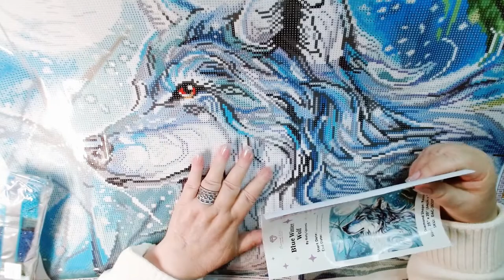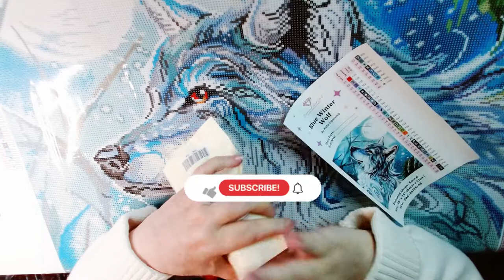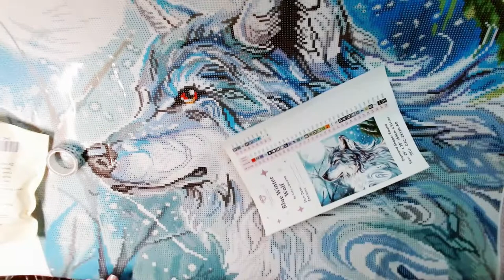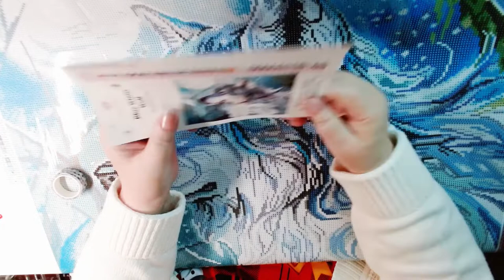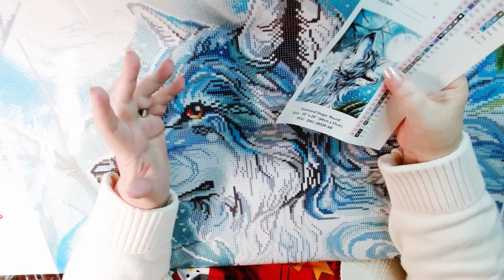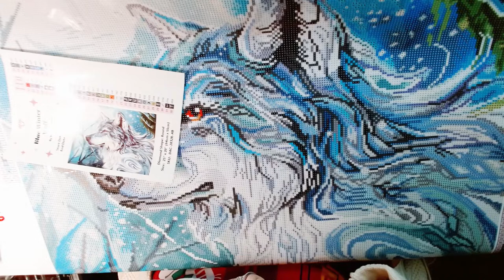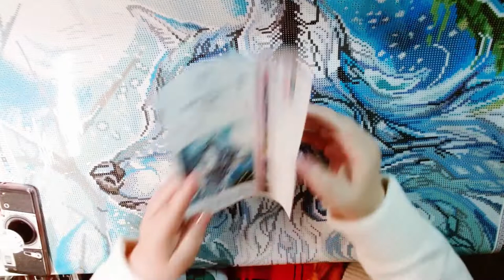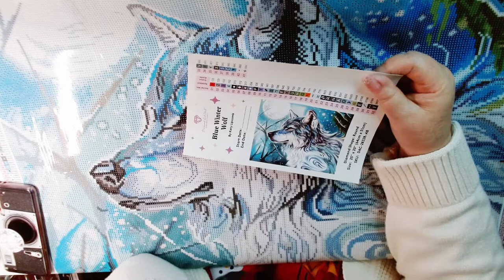Diamond Art Club Unboxing Blue Winter Wolf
Almost done unboxing my Friday haul, here is Blue Winter Wolf